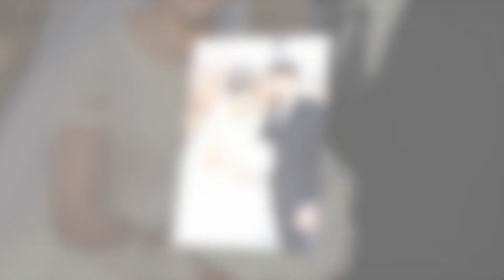Our Wedding Abed & Nema